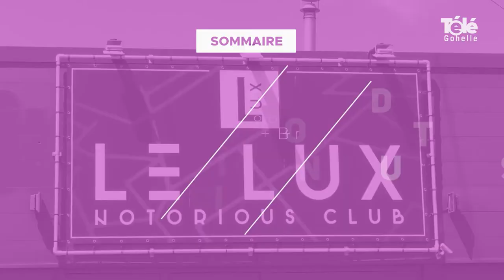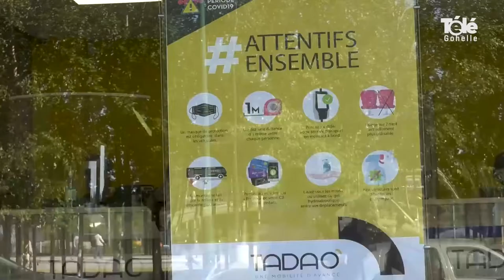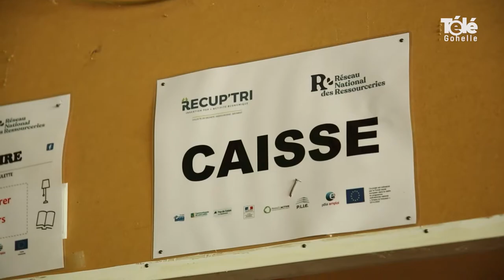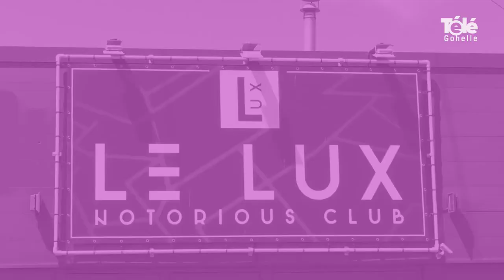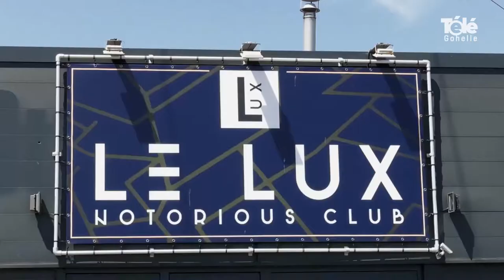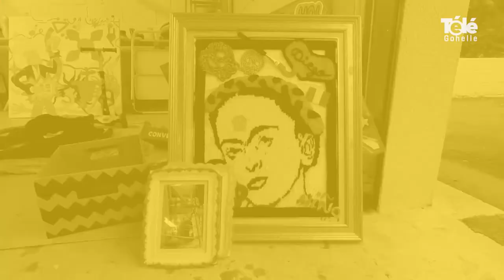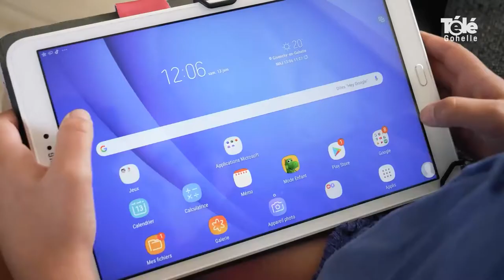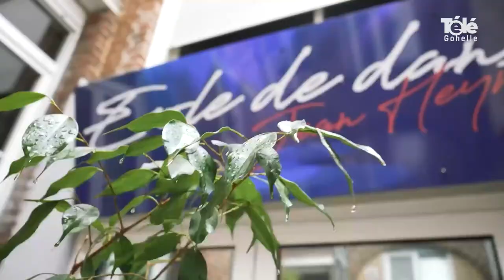JT 26 06 2020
sommaire de l'édition du 26 juin 2020 :

1/ Mise en place des mesures sanitaires chez le réseau de transport Tadao.
2/ Opération "Connexion d'urgence" : distribution de PC, tablettes, smartphones...pour lutter contre la fracture numérique et favoriser la continuité éducative.
3/ Une seconde vie à vos objets grace à la ressourcerie de l'association Recup'Tri à Aix-Noulette.
4/ Retour des Terrasses en fête à Lens pour célèbrer la musique.
5/ Depuis le déconfinement , les discothèques restent toujours dans le noir ; rencontre avec l'établissement Le Lux Notorious club de Loison-sous-Lens.
6/ Reconstitution d'un bivouac au musée vivant 14/18 de Notre-Dame de Lorette.
7/ Découverte du Yarn Bombing avec l'artiste textile Lady Knitty.

8/ Coup de Loupe : Mona et Ruben, un couple de jeunes danseurs en route pour le championnat de France.